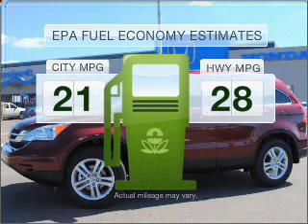2011 Honda CR-V - AVONDALE AZ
Year: 2011
Make: Honda
Model: CR-V
Trim: EX 4D Sport Utility
Engine: 2.4 liter I-4
Transmission: 5-Speed Automatic
Color: Tango Red Pearl
Mileage: 12
Address:
10151 W PAPAGO FWY